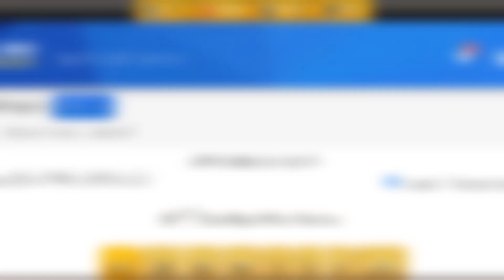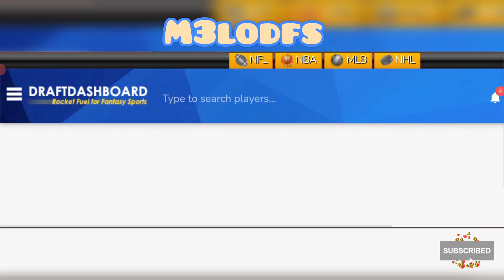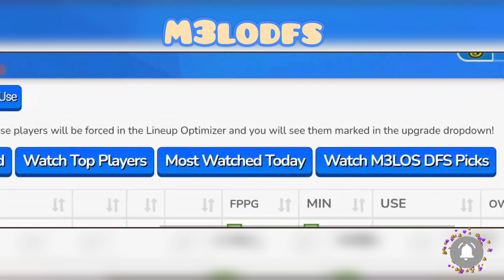NBA DraftKings DFS Picks, FanDuel Picks- 12/4/2023